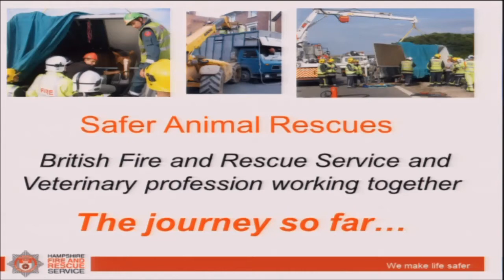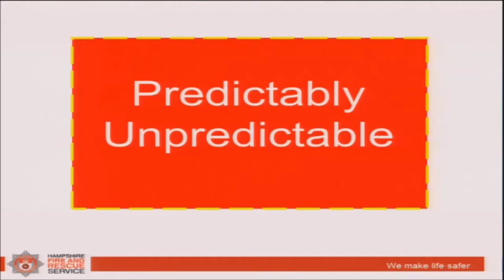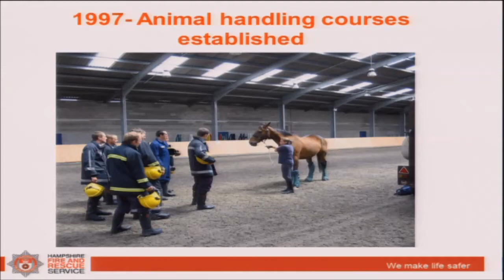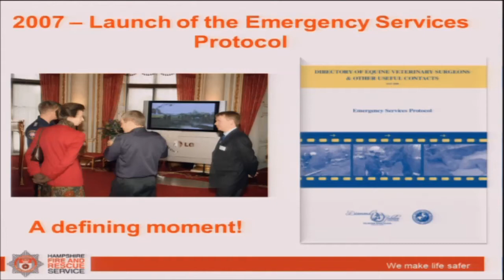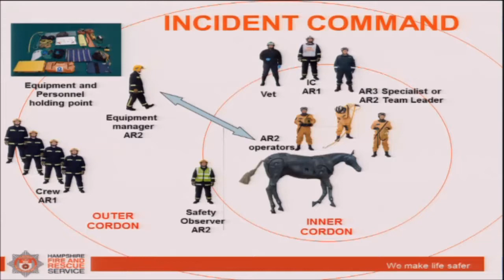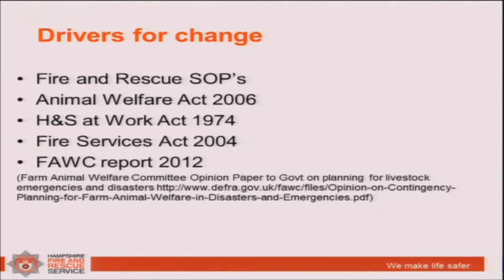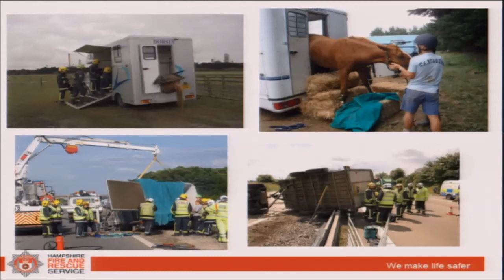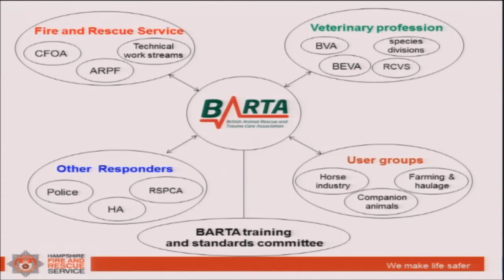Safer Animal Rescue- The Journey So Far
with Jim Green
International Large Animal Rescue Conference 2013